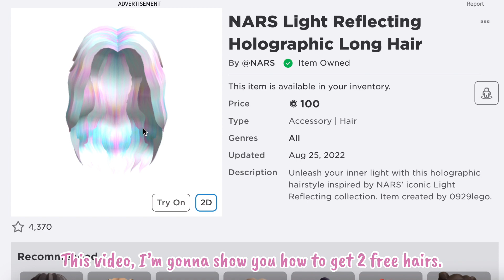[FREE ITEMS] สอนรับผมฟรี 2 ทรงใหม่ NARS Light Reflecting Holographic Long Hair and Laguna Gold Hair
Hello everyone! i will show you How to get NARS Light Reflecting Holographic Long Hair and NARS Laguna Gold Hair with Bangs - NARS Color Quest in Roblox
สวัสดีค่ะ คลิปนี้เราจะมาสอนรับของฟรีในโรบอกนะคะ จะเป็นผมผู้หญิงฟรีจาก NARS 2 ทรงค่ะ มาใหม่เลยน้าาา